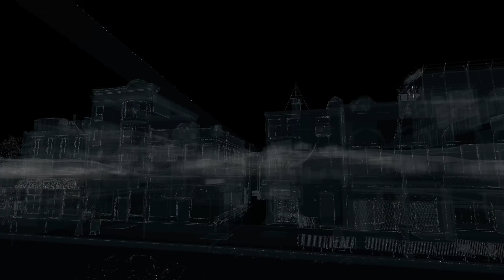Watch Dogs - Part 10 ctOS Towers and Gang Hideout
ctOS Towers and Gang Hideout